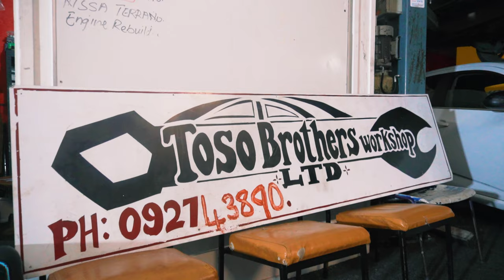Junior Vailua - Fa'alele La'u Va'alele (Offical Music Video)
Mix and Mastered: Emmanuel Ensink
Video production: ShotbyMannyVailua

Special Thanks to the Toso brothers' workshop ltd.